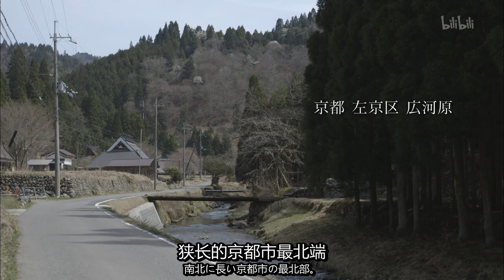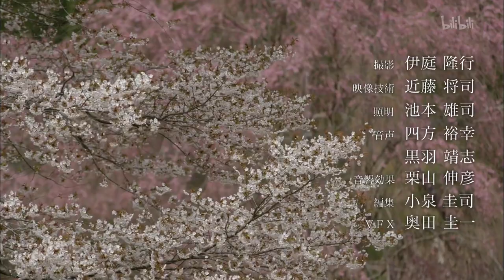京都人秘密的欢愉 20 樱花盘的秘密篇